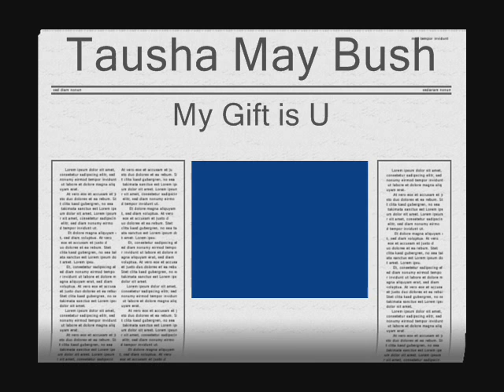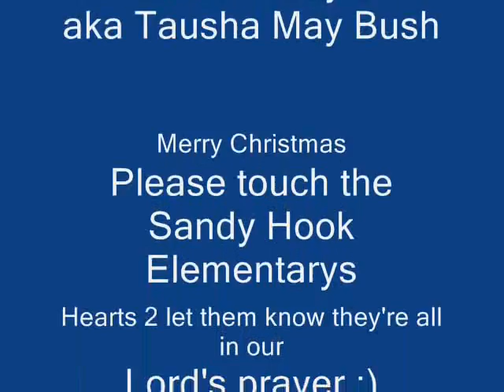My Gift is U sung by Tausha May Bush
This one I am singing but singing along with my favorite cartoon love couples!! :D So I juz wantted to ask if U love my voice. But please be honest don't be so critical :D Thank U. But this was a christmas love song and this is very late I know Christmas is over but I also detacated to the Sandy Hook for the ones who had been killed :(